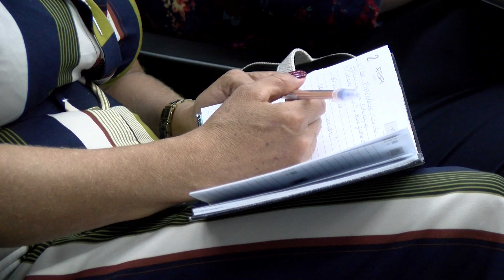TCE Notícia 16 - Tribunal recebe conselheiros de Educação em II Encontro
O Tribunal de Contas do Estado de Minas Gerais realizou, no dia 23 de setembro, o II Encontro Mineiro de Conselheiros de Educação. Cerca de 400 participantes, vindos de toda parte do Estado, buscaram o TCE com um só objetivo: aprender.

Os conselheiros de educação desempenham um papel importante.

Dois aplicativos criados pelo TCE de Minas foram apresentados no evento. Um deles é o Na Ponta do Lápis. O assessor da Diretoria-Geral do TCE apresentou o aplicativo Lupa de Minas.

Além do presidente do TCE mineiro, conselheiro Mauri Torres, também participaram os conselheiros Wanderley Ávila e Durval Ângelo e a procuradora do Ministério Público de Contas, Cristina Melo. O conselheiro Cezar Miola, do Rio Grande do Sul, também compareceu ao encontro.